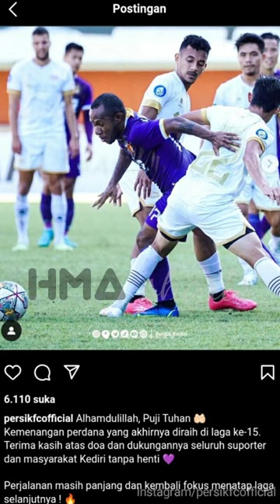PERSIK KEDIRI MENANG PERDANA, GADING MARTEN "PUJI TUHAN, ALHAMDULILLAH"